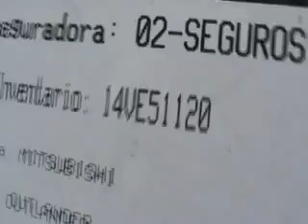SUBASTASMA CHEVROLET, CHEVY 2005